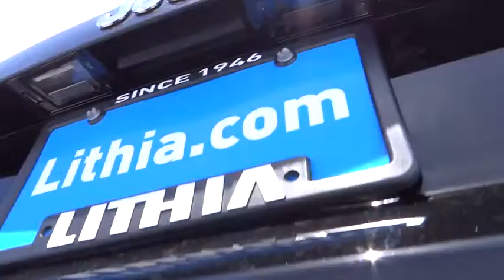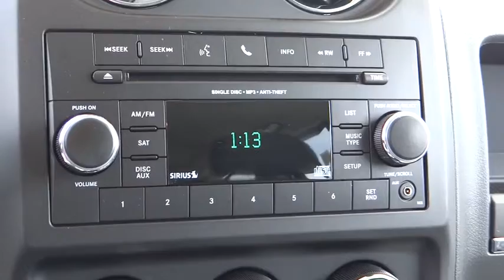2014 Jeep Patriot Eureka, Redding, Humboldt County, Ukiah, North Coast, CA ED762340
2014 Jeep Patriot Latitude - Stock#: ED762340 - VIN#: 1C4NJRFB7ED762340

Heated Seats, Aluminum Wheels, Head Airbag, CD Player, iPod/MP3 Input, 4x4. Latitude trim. EPA 27 MPG Hwy/21 MPG City! Warranty 5 yrs/100k Miles - Drivetrain Warranty; CLICK ME!br /br /KEY FEATURES INCLUDEbr /4x4, Heated Driver Seat, iPod/MP3 Input, CD Player, Aluminum Wheels, Heated Seats MP3 Player, Privacy Glass, Keyless Entry, Steering Wheel Controls, Child Safety Locks. br /br /EXPERTS ARE SAYINGbr /Great Gas Mileage: 27 MPG Hwy. br /br /WHO WE AREbr /Why Do So Many Chrysler, Dodge, Jeep and RAM Drivers from Eureka, Arcata, McKinleyville and Redding CA Trust Lithia Chrysler Jeep Dodge of Eureka? From beginning to end, Lithia Chrysler Jeep Dodge of Eureka is by your side. If you're interested in any one of the number of products or services we have to offer, simply stop by and see us today. Located at 4320 Broadway St Eureka, California, we're a short drive away from Arcata, McKinleyville and Redding CA. br /br /Fuel economy calculations based on original manufacturer data for trim engine configuration. Please confirm the accuracy of the included equipment by calling us prior to purchase. br /